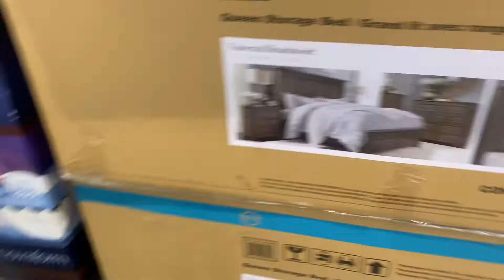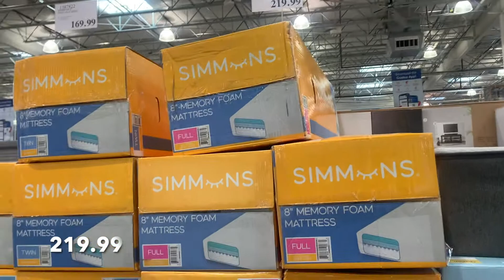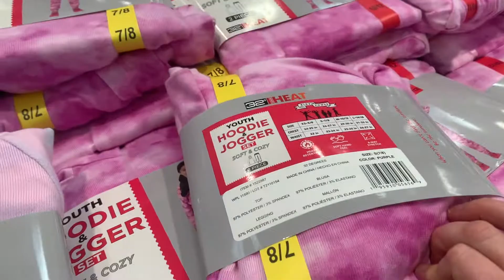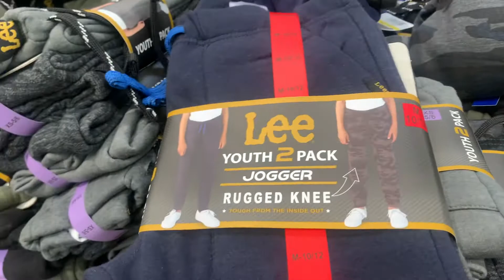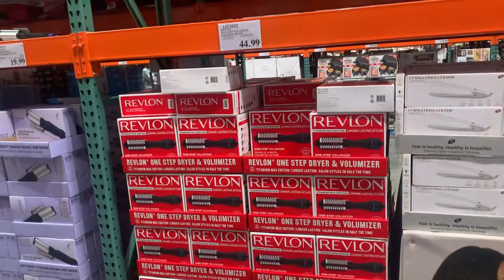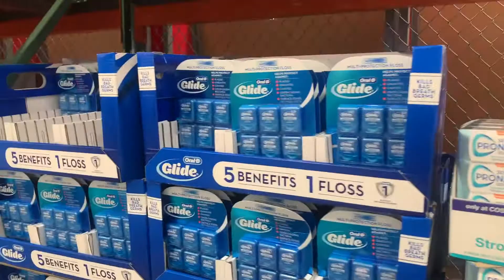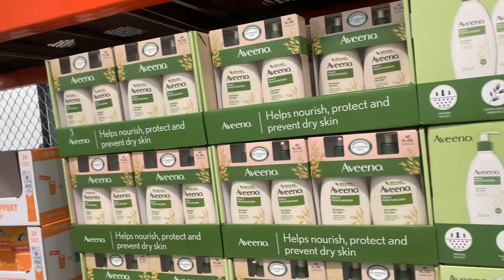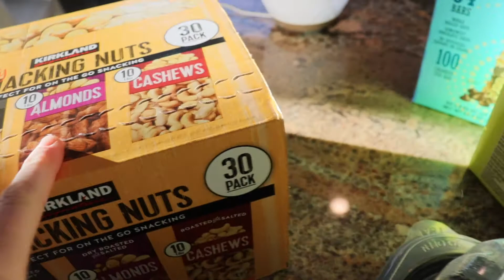COSTCO SHOP WITH ME 2022 / COME SHOP WITH ME COSTCO / COSTCO PRICES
COSTCO SHOP WITH ME 2022 / COME WITH ME COSTCO AND COSTCO PRICES

Costco Shop with me 2022. Come with me to costco and shop what's new. Virtual shop with me in the aisles of Costco. I include Costco prices, costco appliances, costco grocery items and bathroom essentials plus a costco haul at the end!

HAUL 09:10-10:01

I upload twice a week (usually Mondays, Thursdays)

xoxo Kristen